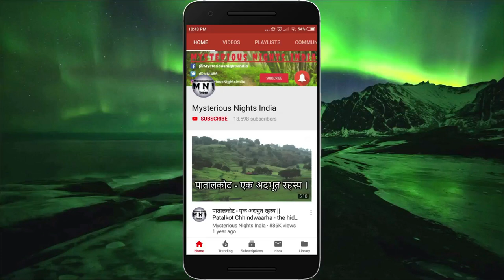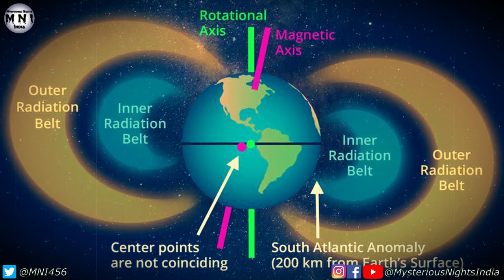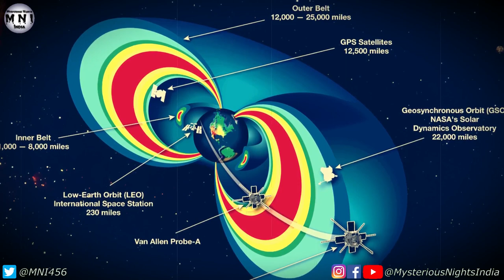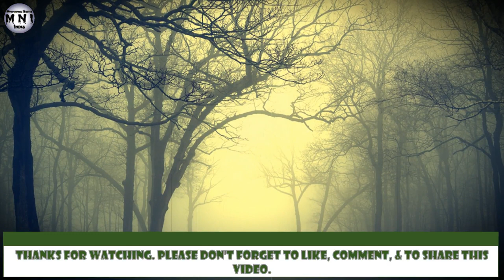Places More Mysterious Than Bermuda Triangle in Hindi | Mysterious Nights India | Episode - 113#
In today's video, we will talk about some places similar to Bemuda triangle, a mysterious place where lot of ships, and aeroplanes are reported to be disappeared. The places mentioned in this video are namely -
1. South atlantic anomaly
2. Bridgeater Triangle
3. Anjikuni Lake
4. Michigan triangle.